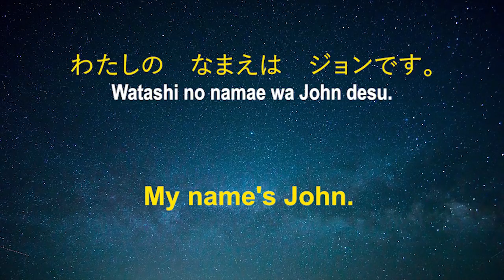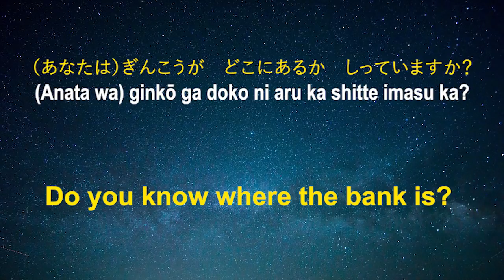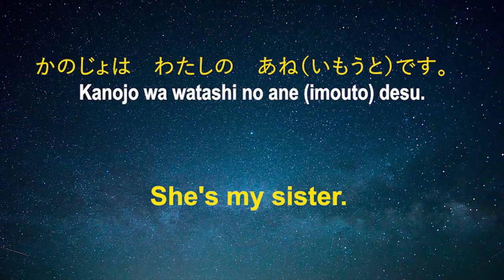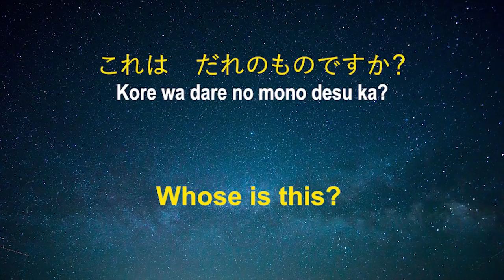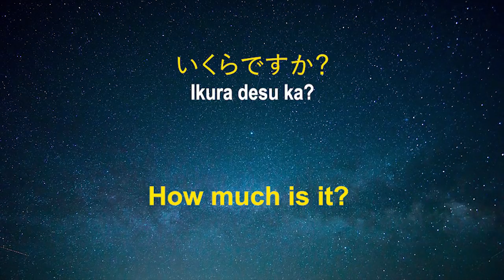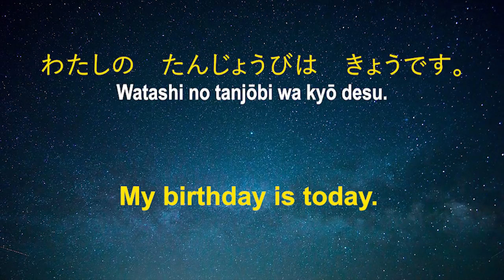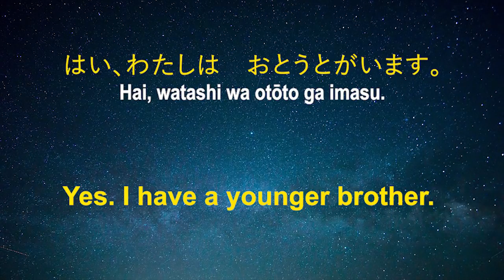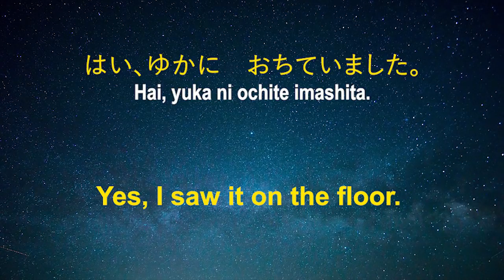150 英語の質問と回答😀英語の 聞き流し 👍 英語のリスニング (英語/日本語)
英語を勉強したいですか？ 基本英会話フレーズ。英語の会話の練習。  英語の聞き流しは英会話学習。 英語学校。

英語の文法 。
こんにちは。私はエコです。Eko